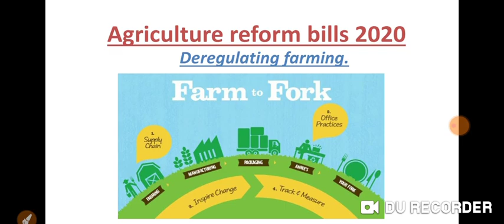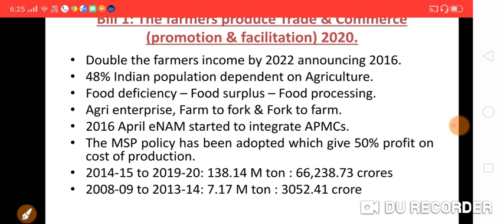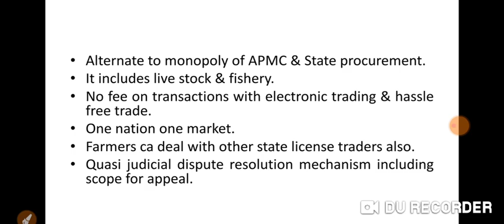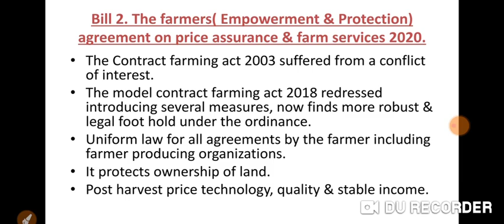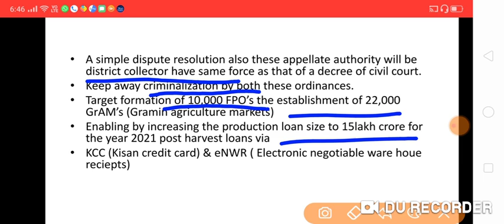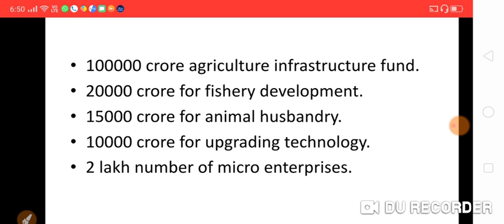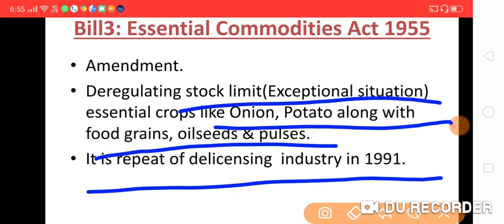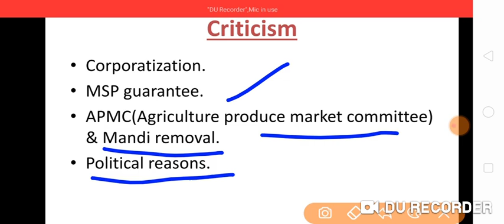Agriculture reform bills 2020, Essential commodities act 1955, Farm to fork, Agri business.